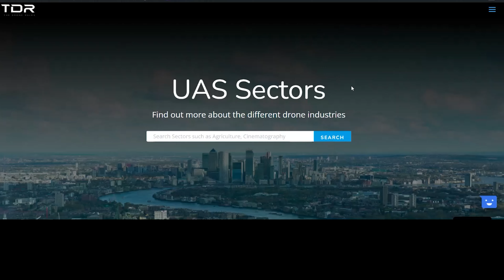New Drone Sector Insights | TDR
New Website section coming to the The Drone Rules!

This video is supported by Samsung, and explains the best SD card characteristics for your Drone camera!

This video featured Samsung 256GB EVO PLUS SD Card as drone camera memory.